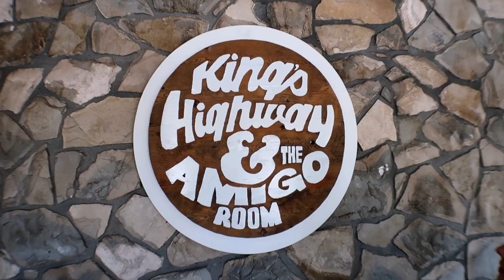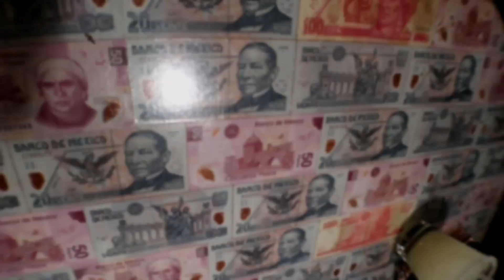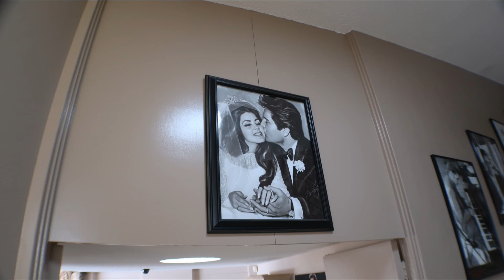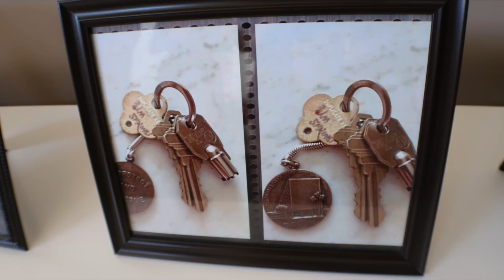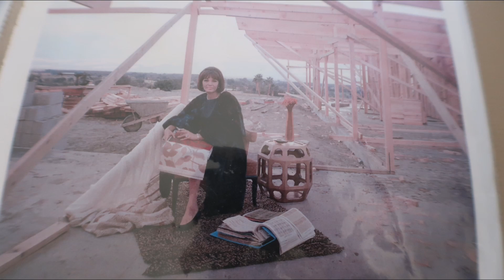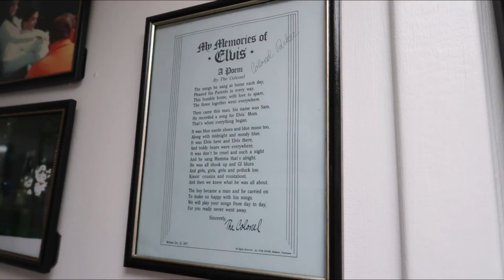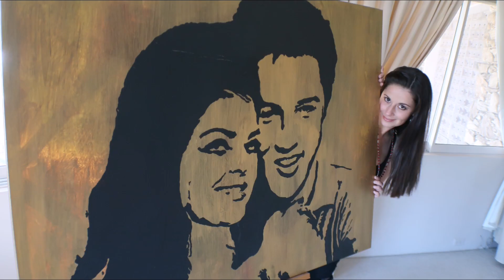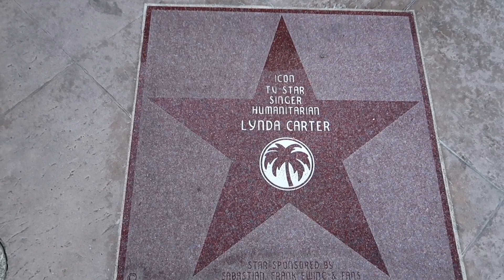ELVIS PRESLEY Palm Springs HONEYMOON Home Tour!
#1167 ELVIS PRESLEY Palm Springs Homes Tour w/AMY! - Jordan The Lion Daily Travel Vlog (10/17/19)